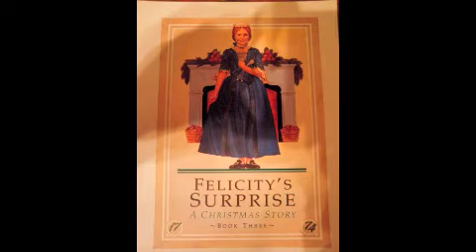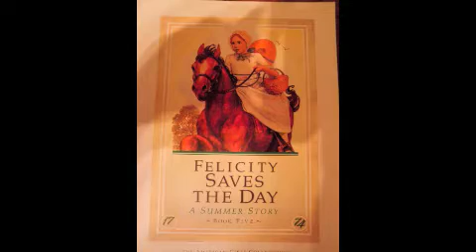Rover'sDigitalStory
Why I enjoy Reading, Erin Cawley